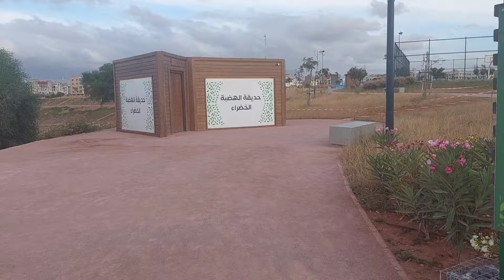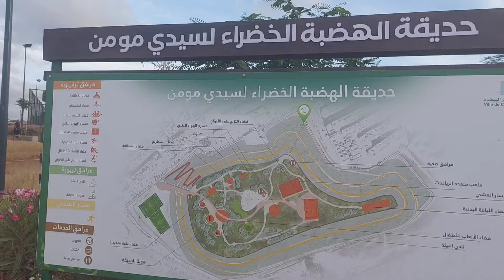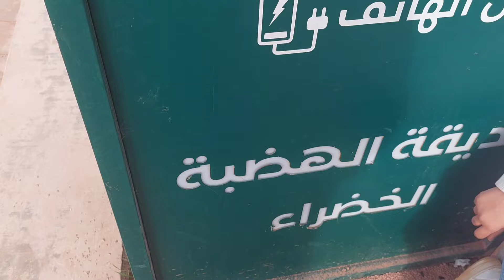وليت نتحاسب على الصغيرة والكبيرة😔واخيرا داروا لنا حديقة في سيدي مومن❤️وخرجت تقديت شنو خصني لداري❤️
يوميات دنيا رقم وتساب ديالي لتوصل 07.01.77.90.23